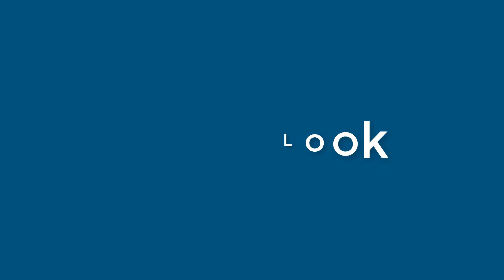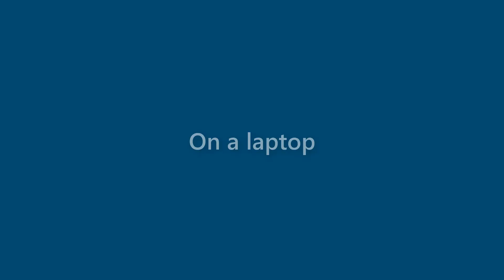Daisy Murray - appearance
Name Look - Daisy Murray - appearance. In this video we present "Daisy Murray" name look and feel in various scenarios.
This video will cover:
How does "Daisy Murray" look as a personal letterhead?
How does "Daisy Murray" look on a business card?
How does "Daisy Murray" look on a computer/laptop screen?
How does "Daisy Murray" look with different background colors?
How does "Daisy Murray" look with various fonts?